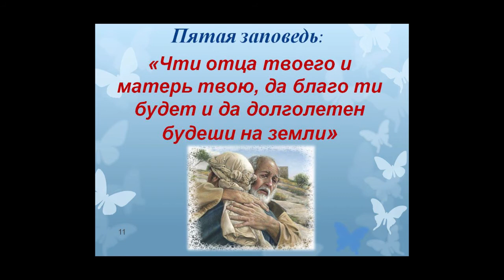Крестины. Выбор крестных родителей.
Настоятель храм новомучеников и исповедников церкви русской. Иерей Константин Мальцев.